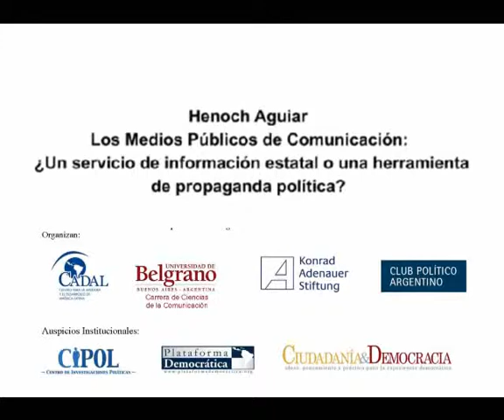Henoch Aguiar: La calidad institucional en los medios públicos de comunicación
El Proyecto Puente Democrático de CADAL, la Facultad de Ciencias de la Comunicación de la Universidad de Belgrano (UB), el Programa de Medios de Comunicación y Democracia en América Latina de la Fundación Konrad Adenauer y el Club Político Argentino organizaron la conferencia "La calidad institucional en los medios públicos de comunicación: meritocracia, transparencia y pluralismo", contando con la participación como expositores de Norma Morandini, Henoch Aguiar, Néstor Sclauzero y Peter-Alberto Behrens. La conferencia, que contó con el Auspicio Institucional del Centro de Investigaciones Políticas (CIPOL), Plataforma Democrática y Ciudadanía & Democracia, se realizó en el Auditorio Urquiza de la UB y fue moderada por el periodista Fernando Laborda.